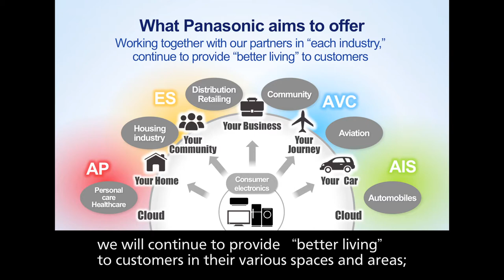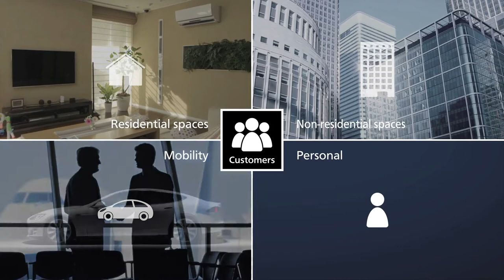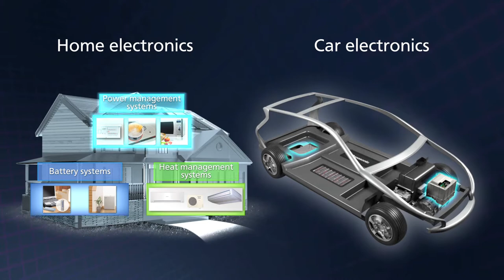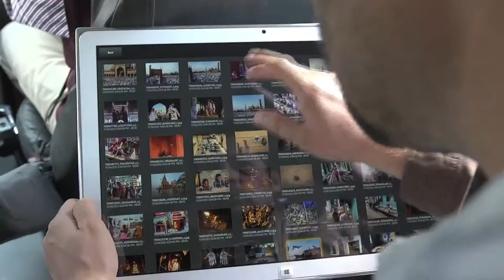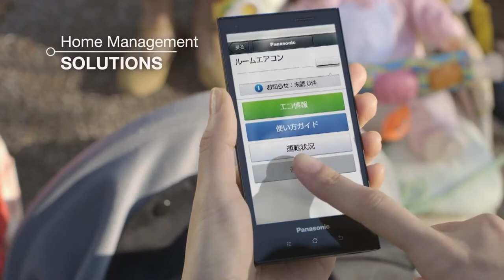Panasonic per un mondo migliore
Il Presidente di Panasonic, Mr. Tsuga, illustra la nuova visione del gruppo, che si avvia a festeggiare, nel 2018, il suo 100° anniversario. La tradizione Panasonic, orientata al mondo ed al prodotto consumer, sarà affiancata da una nuova visione, incentrata sulle soluzioni che migliorano la vita dell'uomo, nei diversi ambiti in cui si trova ad operare: in casa, nella società, nel lavoro ed in viaggio. "A better life, a better world" è lo slogan che accompagna questa rivoluzione, che mette la tecnologia al servizio dell'uomo.